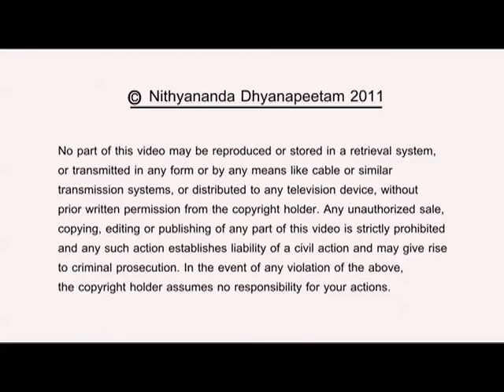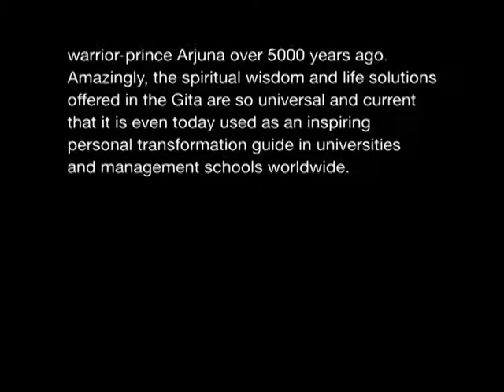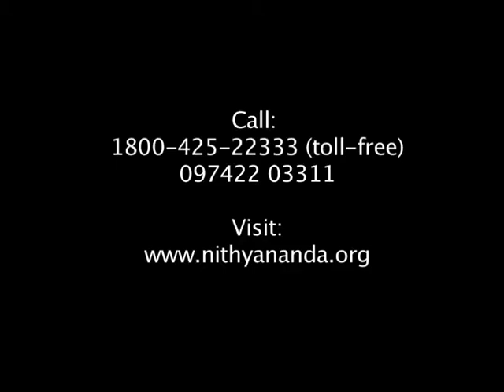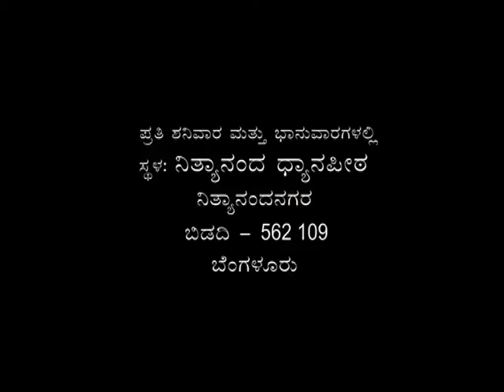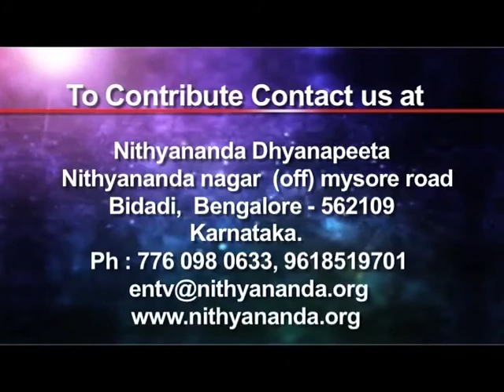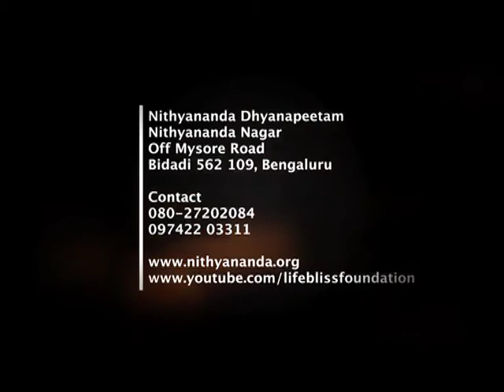So why are you suffering